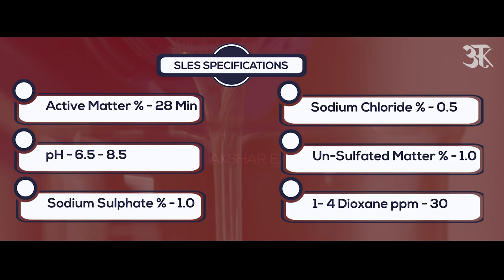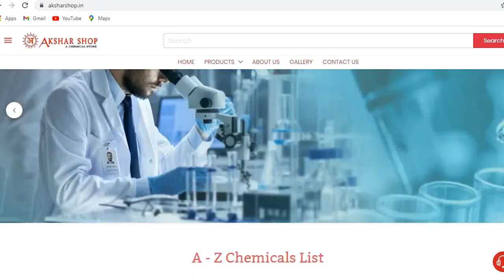SODIUM LAURYLETHER SULFATE USES | SLES | sodium lauryl ether sulphate uses | SLES CHEMICALS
Buy links for SODIUM LAURYLETHER SULFATE:-

Sodium lauryl ether sulfate (SLES) is also known as sodium lauryl ether sulfate. It acts as a detergent and surfactant, creating the 'lather' in many personal care products, including shampoos and toothpastes.